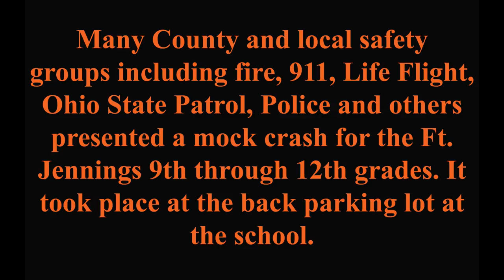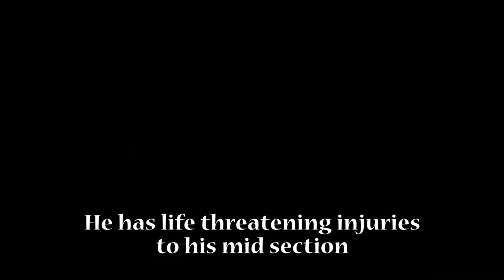Ft. Jennings Mock Crash Presentation 4-5-2019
Area Fire, Police, Emergency, State Patrol, 911 and Life Flight presented to the Ft. Jennings High School student body a mock crash. Never seeing this kind of scenario, I was amazed, as the students were, how real things looked. It's that time of year and a reminder to them really hits home. We can all learn something watching this video. Enjoy!